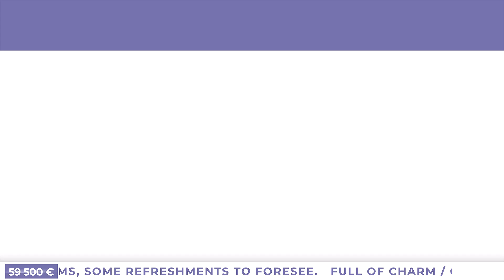Character Village House With 2 Bedrooms, Some Refreshment... 59 500€ (18647-MP59500E)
🌟 Character Village House With 2 Bedrooms, Some Refreshments To Foresee. Full Of Charm 59 500€ (18647-MP59500E)🌟

🛏️ 2 room(s)
📍 Roujan
💸 59 500 €